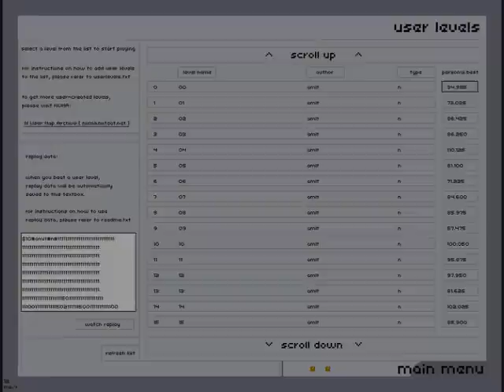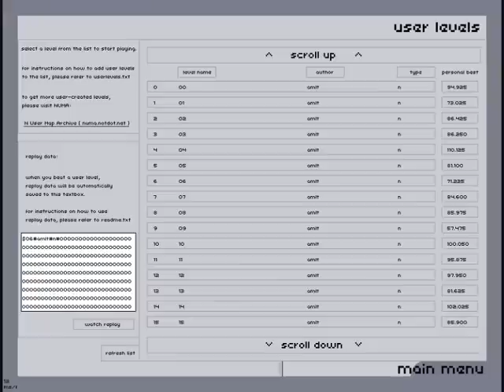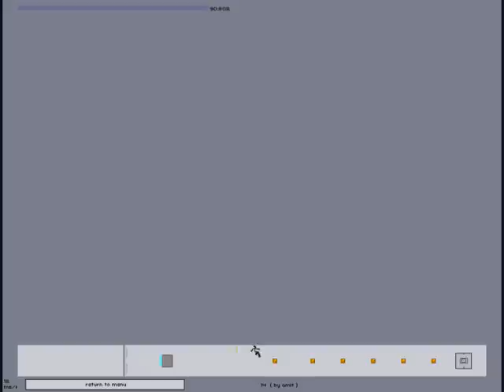Mappack completion - These maps are impossible by amomentlikethis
Nice little mappack by amomentlikethis. Nice highscore/speedrun practice and good little puzzles.